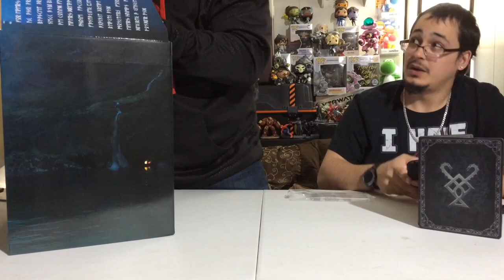God of War PS4 Pro Unboxing! (Game GIVEAWAY)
Hi, guys!
Welcome to another one of my videos. On this one, I'll be unboxing the NEW God of War PS4 Pro console and the Stone Mason Edition game with statue. As a special guest, I had my buddy Jose as he celebrates his 28th birthday. As I mentioned in the video, I had to sacrifice some of my consoles to get this one, but it was all worthwhile. Please watch the video to find out how you could have a chance on winning 1 out of 2 NEW God of War games that I'll be giving away! Right below you'll find the link you'll need if you would like to support/help me reach my goal. Later gator!!!